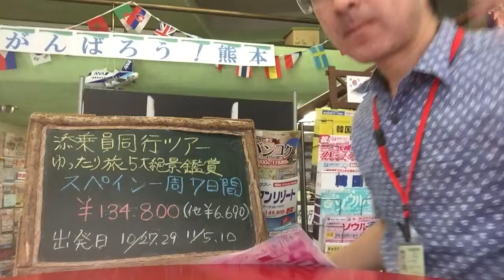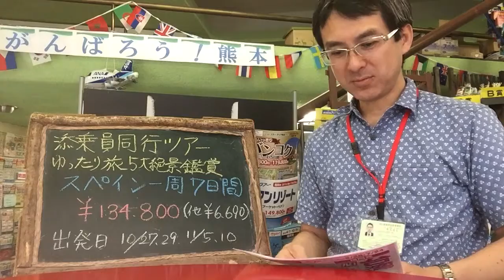福岡発着サグラダファミリア入場券付スペイン７日間（添乗員付）｜ウィルツアー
福岡空港発着の大韓航空を利用する食事付き、観光付き、添乗員同行のツアーです。サグラダファミリアが最大のみどころですね！価格が大変格安になっております。ゆったりした旅をめざしており人数も２１名以下での出発です。おすすめしています。